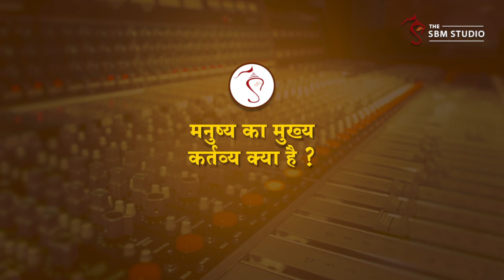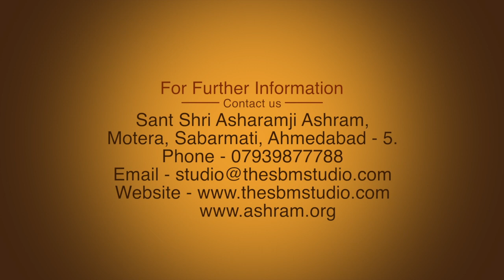मनुष्य का मुख्य कर्तव्य क्या है ? | दुर्लभ सत्संग | HD | Sant Shri Asharamji Bapu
Ref V-BGCE